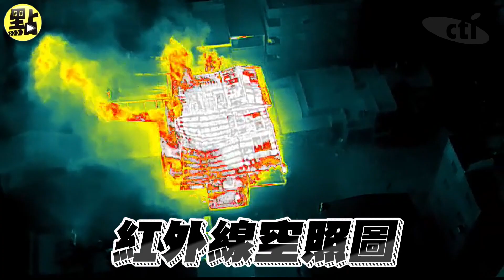【每日即時】彰化員林冷氣倉庫火警！2樓狂燒 厚黑濃煙蔽天「俯瞰發毛」